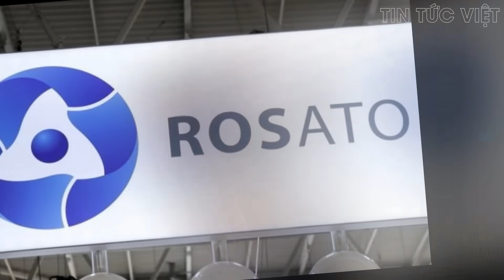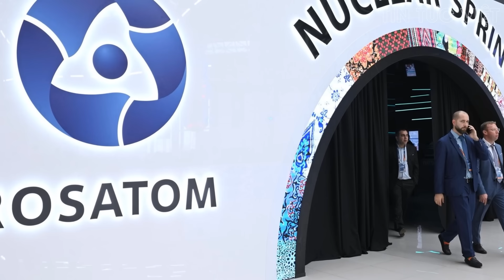EU tung 11 "đòn sấm sét" nhưng một ngành của Nga: Tiền "cuồn cuộn" đổ về Moscow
EU tung 11 "đòn sấm sét" nhưng một ngành của Nga bất khả xâm phạm: Tiền "cuồn cuộn" đổ về Moscow @TinTucVietOfficial

00:23 Ukraine nói sắp tăng tốc phản công Nga
03:31 EU tung 11 "đòn sấm sét" nhưng một ngành của Nga bất khả xâm phạm: Tiền "cuồn cuộn" đổ về Moscow